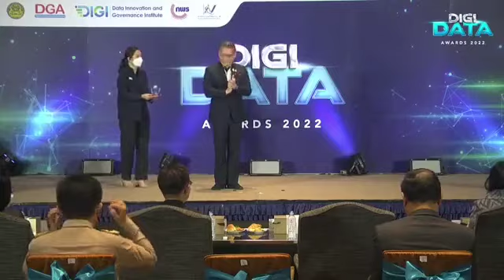สศก. รับรางวัล “Excellent Open Data Hub”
วันที่ 7 พฤศจิกายน 2565 นายวินิต อธิสุข รองเลขาธิการสำนักงานเศรษฐกิจการเกษตร เป็นผู้แทนสำนักงานเศรษฐกิจการเกษตร ขึ้นรับรางวัล “Excellent Open Data Hub” โดยมี ดร. ชาญกฤษ เดชวิทักษ์  ผู้ช่วยรัฐมนตรีประจำสำนักรัฐมนตรี เป็นผู้มอบรางวัล ซึ่งรางวัลดังกล่าว สำนักงานพัฒนารัฐบาลดิจิทัล (องค์การมหาชน)  จัดขึ้น มอบรางวัลให้แก่หน่วยงานที่เปิดเผยชุดข้อมูลเปิดภาครัฐในโครงการ DIGI DATA AWARDS ณ โรงแรม Arnoma Grand Bangkok